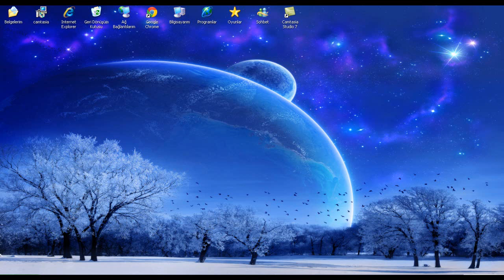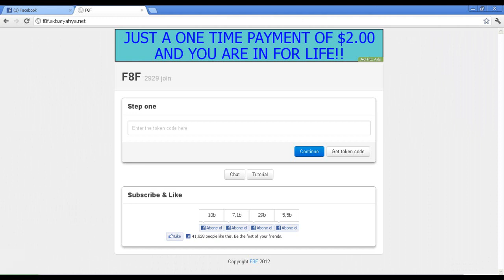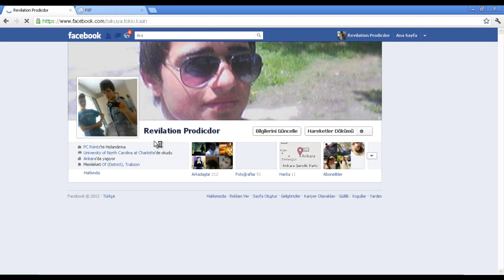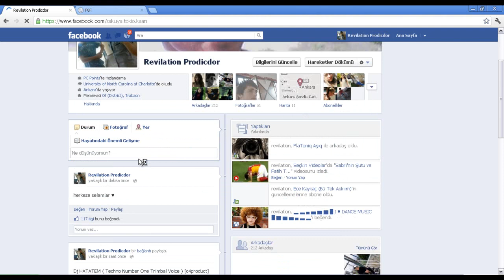hatatem ile facebook durum begendirme hilesi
facebook durum begendirme hilesi